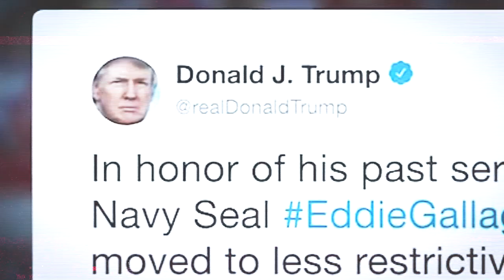Navy SEAL in the Crosshairs - The Eddie Gallagher Story (Official Trailer)